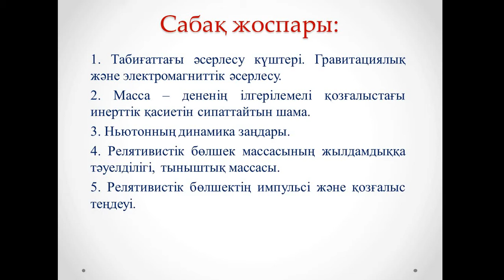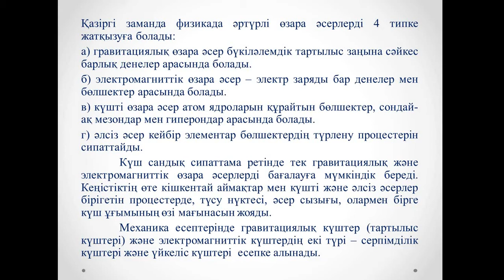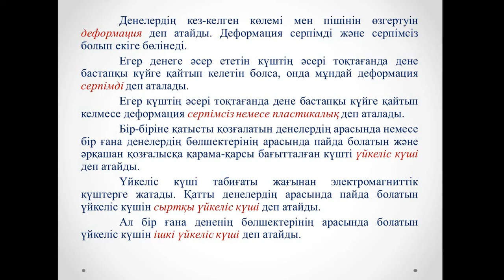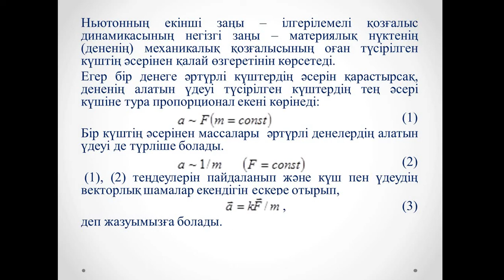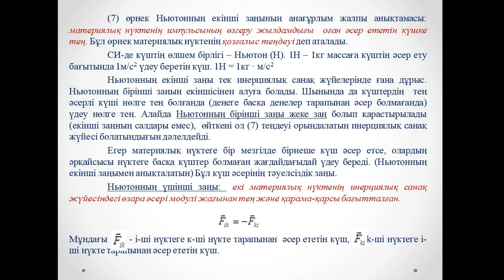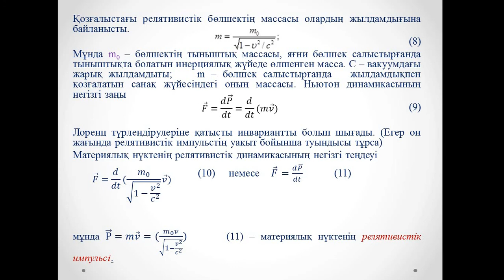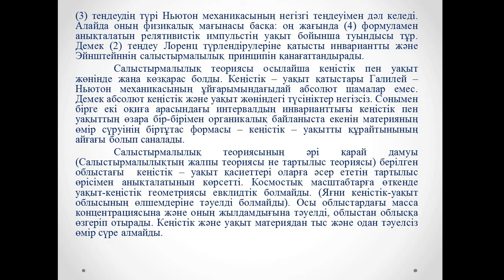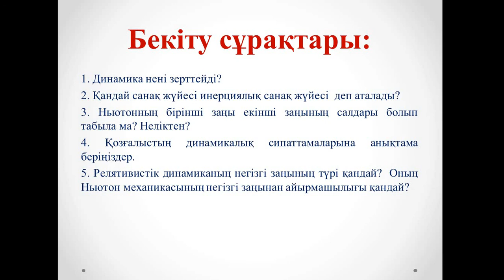Лекция 4 Механика Амантаева А Ш ФИПКО 2